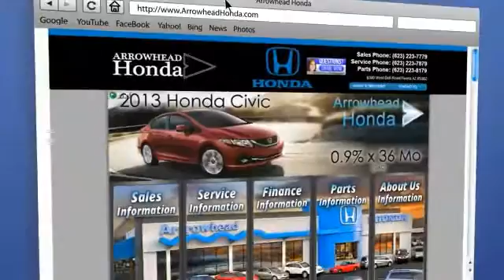2015 Honda Civic Peoria AZ 15017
2015 Honda Civic SE

Arrowhead Honda
8380 West Bell Road

Black w/Cloth Seat Trim. Are you READY for a Honda?! Real Winner! Is selling this Crystal Black Pearl HondaCivic SE in Peoria. This 2015 Civic is for Honda lovers who are hunting for a charming-looking and fuel-efficient vehicle. Save your hard-earned cash for the fun stuff in life instead of flushing it down your gas tank every week. Call, click, or stop by, we don't expect this vehicle to stay on the lot for long!